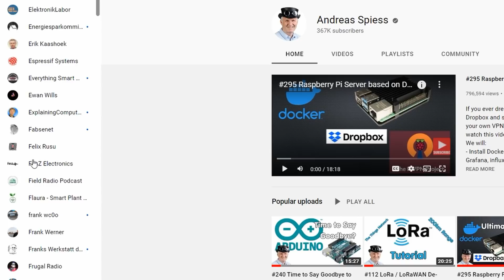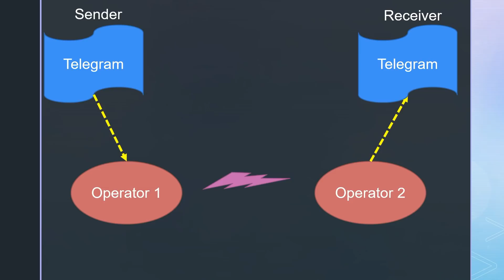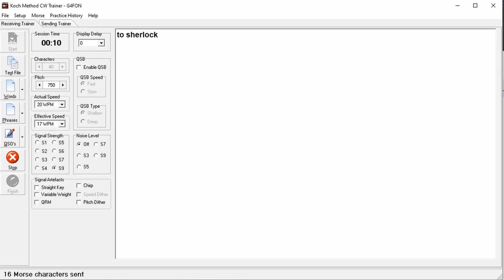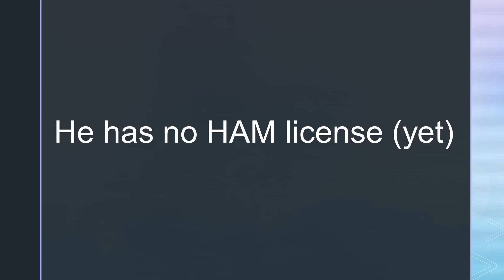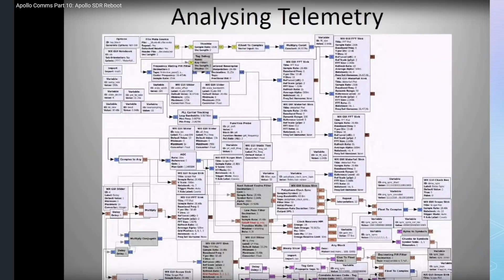013 My Video Proposals for this week (incl. most viewed HAM radio video)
YouTube is perfect for information and entertainment. But you can get lost. Some are big, and others tiny and specialized. So I thought it would be of value if I shared a few of my finds with you from time to time.

For AliExpress For Amazon.de
For Amazon UK For ebay.com